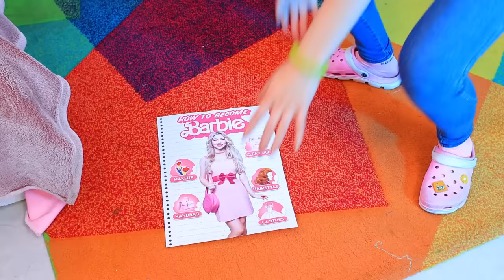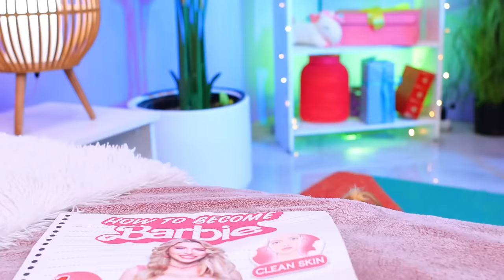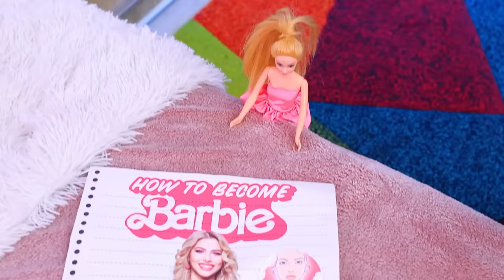From Nerd Pregnant to Popular Barbie with Gadgets from TikTok!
Pregnant Barbie! Follow the amazing transformation that turns an average nerd into a beauty and pregnancy adventures in the world of Barbie